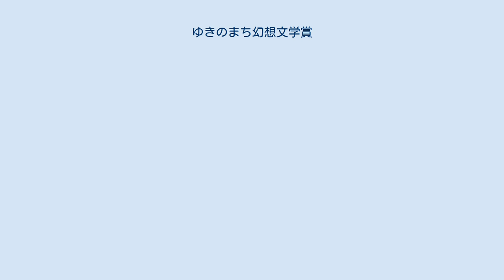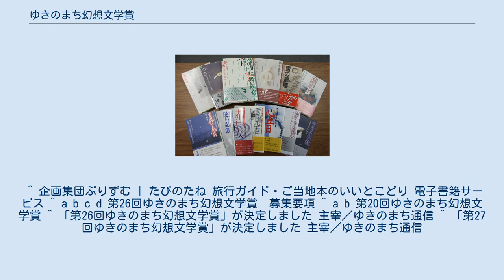ゆきのまち幻想文学賞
ゆきのまち幻想文学賞（ゆきのまちげんそうぶんがくしょう）は、株式会社企画集団ぷりずむ発行の雑誌『ゆきのまち通信』が主宰する公募新人文学賞。
 1990年に創設された。
雪をテーマにし、その幻想性を表現した未発表の小説が募集されている。
原則として、応募資格は不問で、400字詰原稿用紙換算10枚以内のものが募集され、大賞が1人選ばれ、賞金として30万円が贈られるが、過去に本文学賞で入選以上となった人に限り、400字詰原稿用紙換算30枚以内のものが応募でき、長編賞が1人選ばれ、賞金として10万円が贈られる。
締め切りは、例年1月20日。
発表は、3月中旬に入賞者に通知され、また『ゆきのまち通信』誌上で大賞、長編賞および佳作が掲載される。
4月上旬に八甲田ホテル（青森市）で授賞式が開催される。
入賞・入選作品は『ゆきのまち幻想文学賞小品集』に収録される。
 雪のもつ不思議さ、雪のもつ魅力、雪のもつ美しさ、雪のもつ厳しさ、 雪のもつ非情さ、雪のもつやさしさ、雪のもつ詩情、 そうした雪の幻想性をテーマにした、雪を感じさせる物語を募集いたします。
 雪降る季節にご応募いただき、春を待つ季節に審査、早春に発表いたします。
 （募集資料から） 年は受賞作の発表の年。
 ^ 企画集団ぷりずむ | たびのたね 旅行ガイド・ご当地本のいいとこどり 電子書籍サービス ^ a b c d 第26回ゆきのまち幻想文学賞　募集要項 ^ a b 第20回ゆきのまち幻想文学賞 ^ 「第26回ゆきのまち幻想文学賞」が決定しました 主宰／ゆきのまち通信 ^ 「第27回ゆきのまち幻想文学賞」が決定しました 主宰／ゆきのまち通信